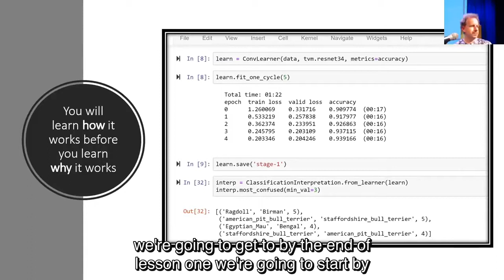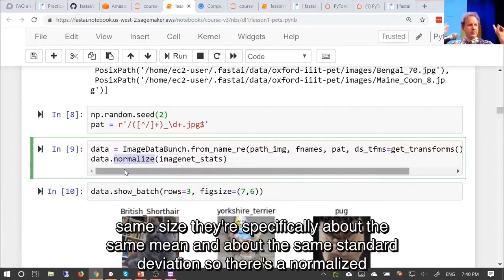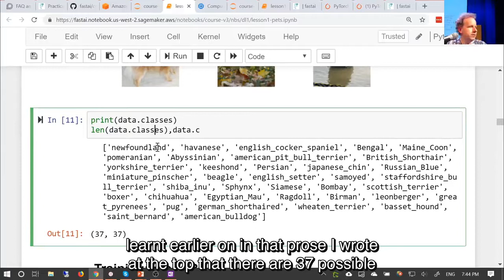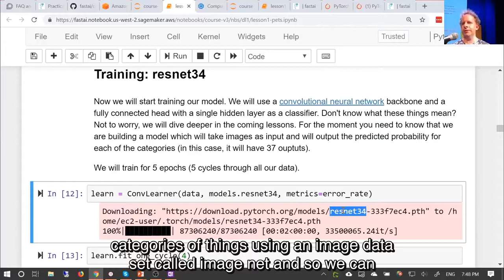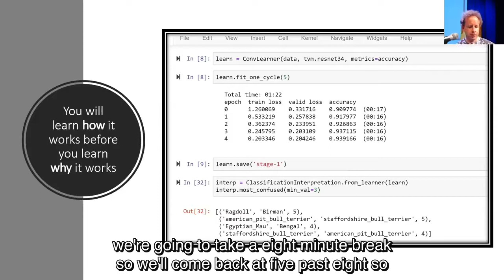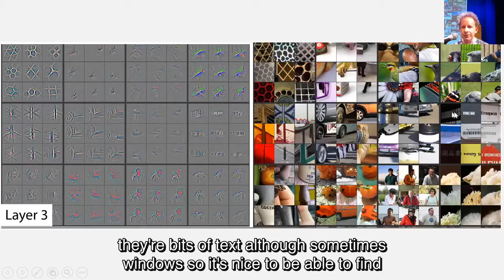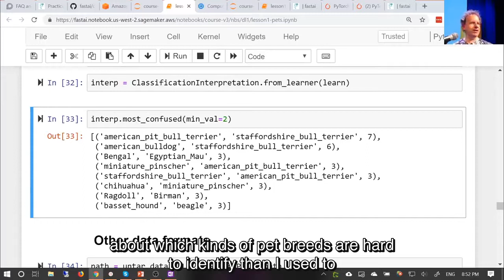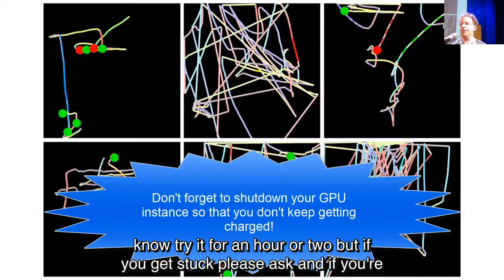01 - Deep Learning 1 - 16 03 2019 (editado)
Aula 01 do curso Practical Deep Learning for Coders, da fast.ai.

Segundo encontro do grupo de estudo em Deep Learning de Brasília, realizado em 16/3/2019, no ISC/TCU em Brasília.

Vídeo editado pelo Wesley Almeida, a quem agradecemos pela síntese da gravação da aula com o vídeo original do Jeremy Howard.

Link para o Grupo de Estudo em Deep Learning de Brasília

Essa primeira aula da fastai foca na construção da sua primeira rede neural profunda: um classificador de imagens para identificar raças de cães e gatos! Procuramos ajuda de voluntários para editar esse vídeo, mantendo a parte de interação com a turma e inserindo o vídeo original da fastai, sincronizado, nos períodos em que estamos apenas assistindo ao vídeo.